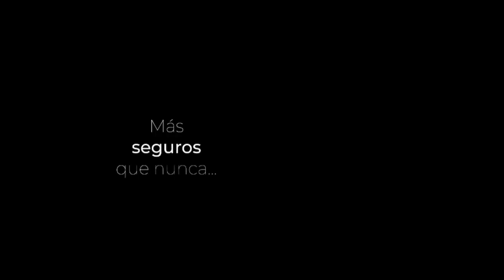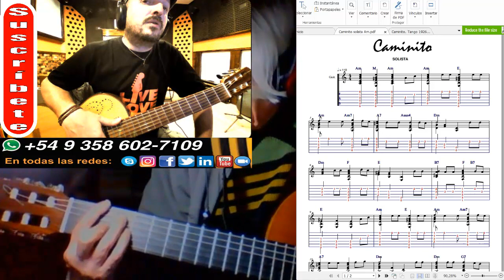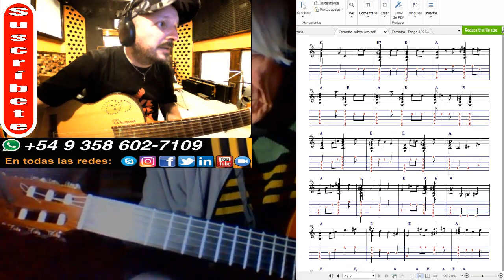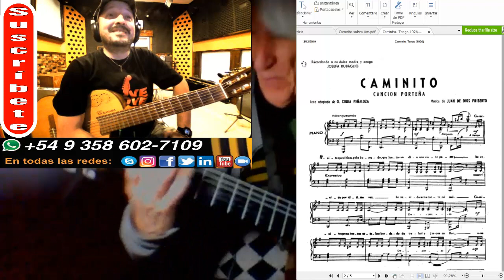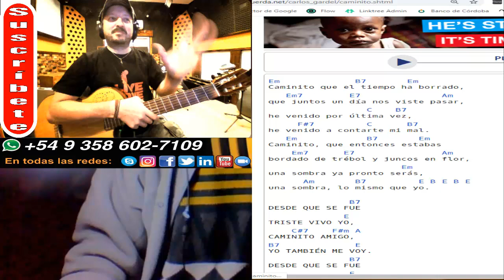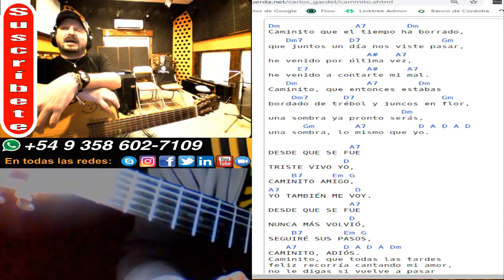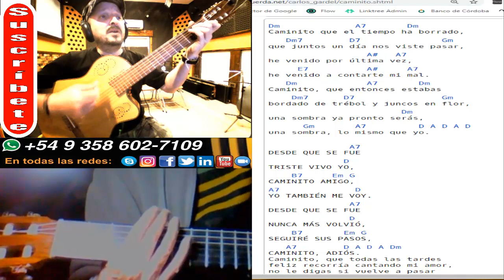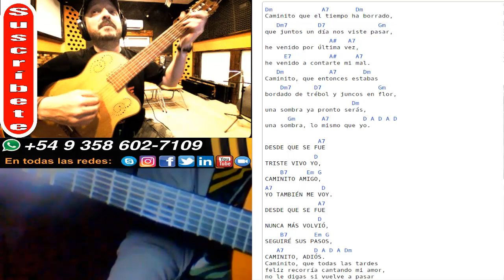Tocar el Tango Caminito - Parte 3 por Jesús Amaya Online...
Jesús Amaya dicta clase online de guitarra y en esta ocasión se las brinda a Josep "Pep" Castelló, este catalán de apenas 85 años de edad... CONTACTOS